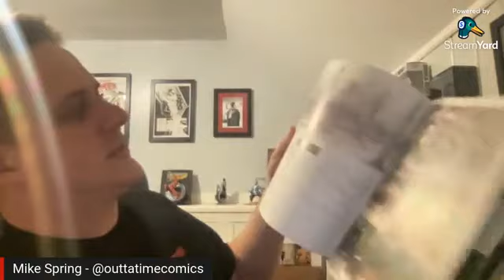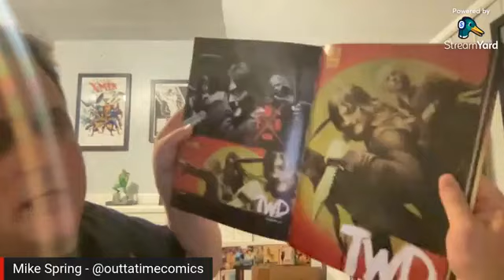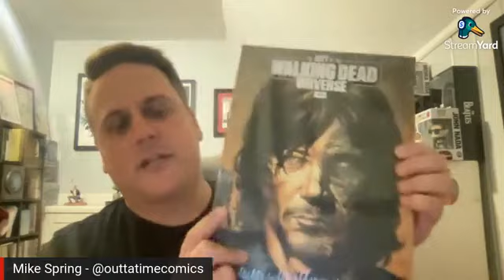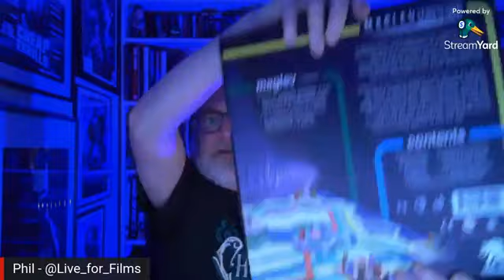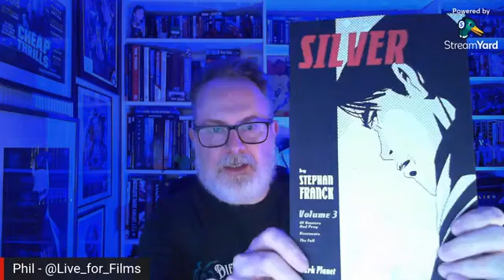ATE 142 - Christmas Vacation, Spider-Man, Top 5 Alternative Christmas Movies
We go after the ending of 1989’s National Lampoon’s Christmas Vacation, plus we talk about all the Spider-Man films up to No Way Home (which is not out yet at the time of this recording)! Then we share our Top 5 Alternative Christmas Movies, plus we give our latest recommendations!